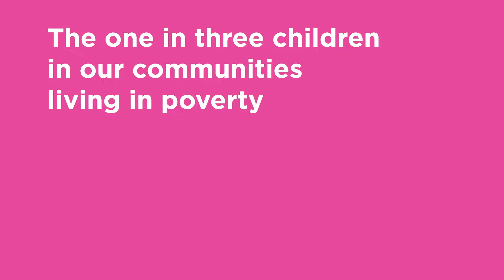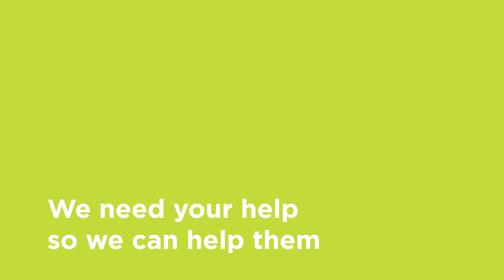Radio City Cash for Kids Brunswick Youth Club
Video produced for Radio City Cash for Kids featuring one of their beneficiaries, Brunswick Youth Club in Bootle.